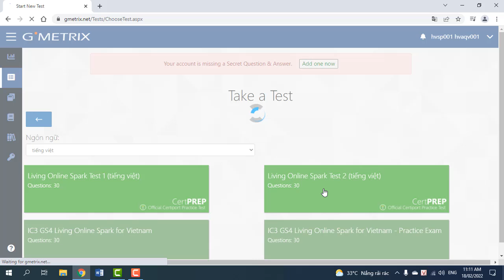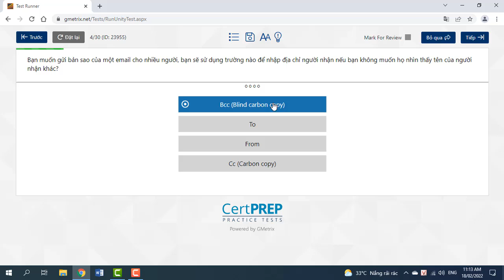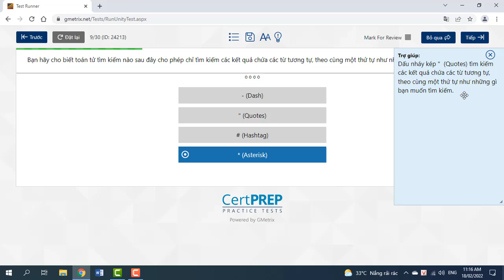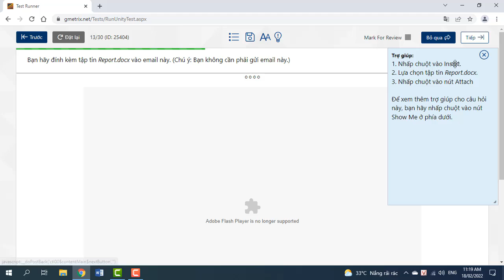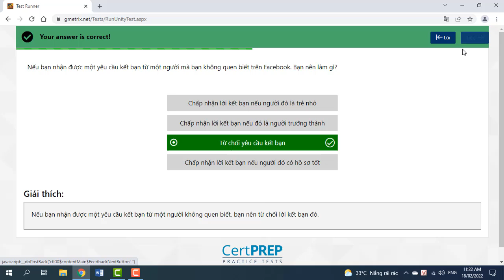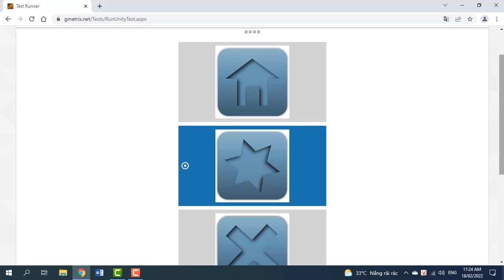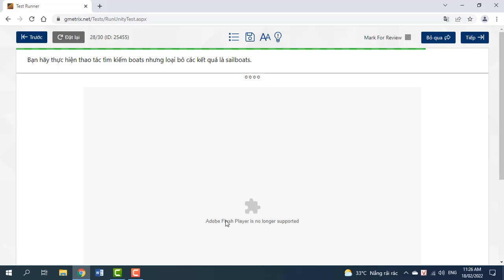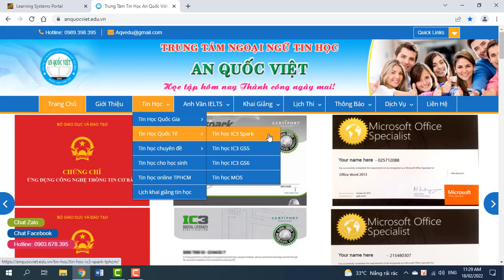Luyện thi IC3 Spark phần LO - Living Online Test 2 | TTTH AN QUỐC VIỆT TPHCM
Luyện thi ic3 spark phần living online test 2 với gmetrix.
ThS. Phan Phước Long Official
TTNNTH AN QUỐC VIỆT TPHCM
Đc: 474 Thống Nhất, P.16 Q.GV -Đt: 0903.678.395
Đăng ký học bạn nhắn tin zalo: 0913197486 Thầy Long.
Bạn có thể đký học trực tiếp tại trung tâm AQV, hay đky học online đều được.
Mời bạn xem thông tin các khóa học trên: AnQuocViet.edu.vn